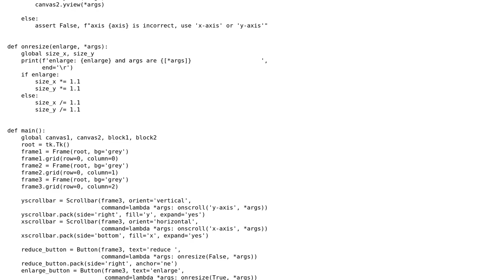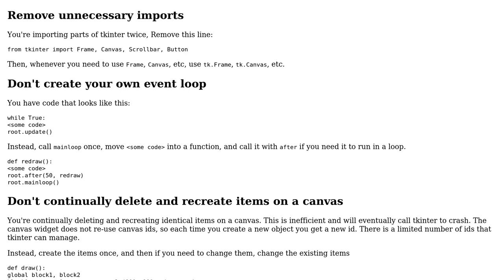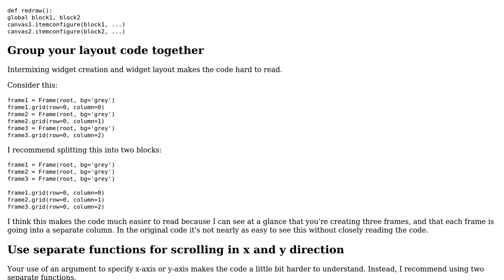Code Review: On tkinter: scrolling multiple widgets simultaneously in different frames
With thanks & praise to God, and with thanks to the many people who have made this project possible! | Content (except music & images) licensed under CC BY-SA | Music | Images & others | With thanks to user Bryan Oakley user Bruno Vermeulen and the Stack Exchange Network Trademarks are property of their respective owners. You are responsible for your own actions.